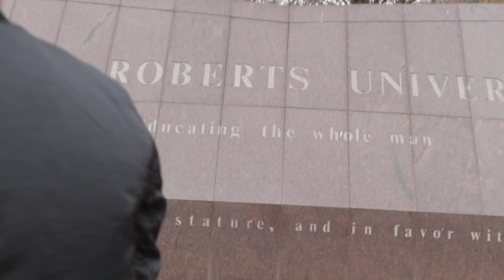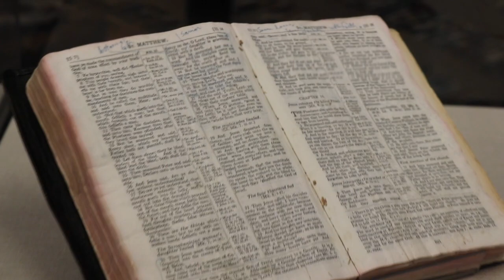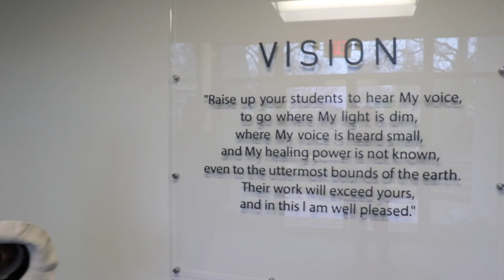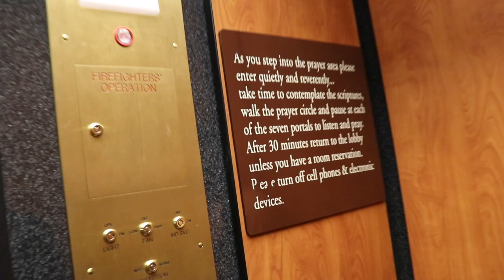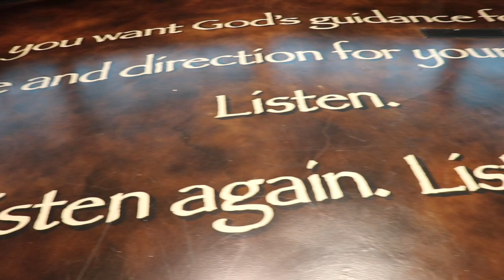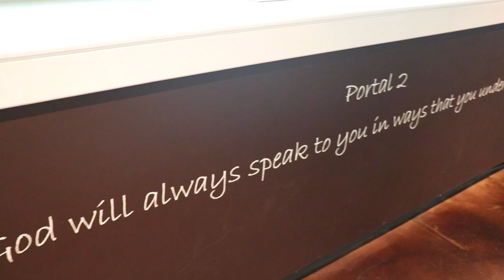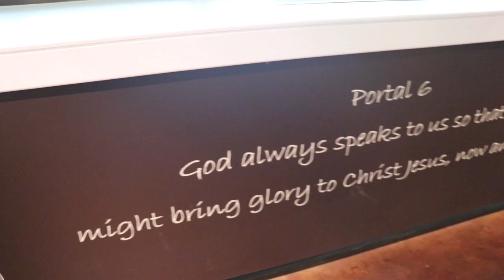Ki Kim (Tulsa Hawh Na ~March,13,2020)// Visit to RAL TOWER TULSA//